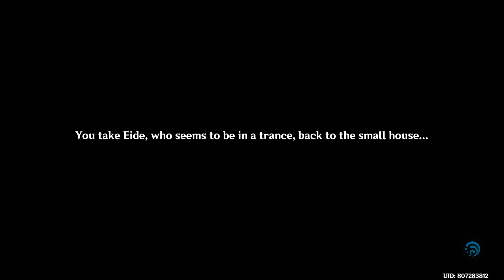Caribet | Genshin Impact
Found a discredited place that attracts the Hilichurls